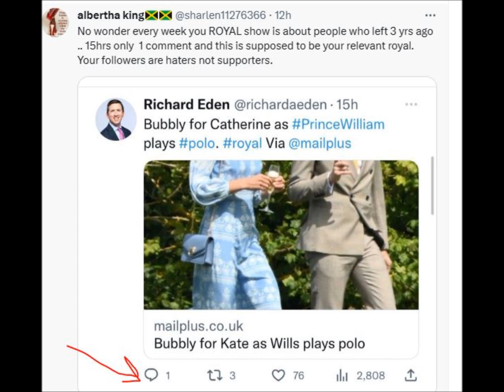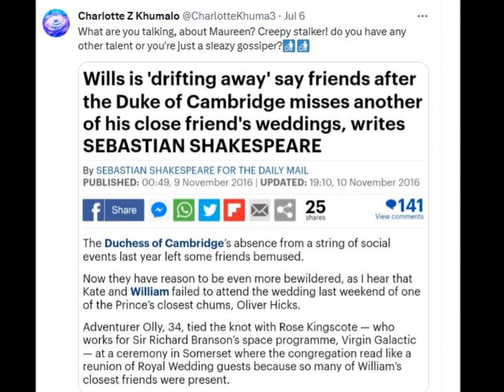Prince Harry: Richard Eden accuses him of missing friend's wedding but fans are having none of it.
Richard Eden twitted another rumor about meghan markle's husband and gets put back to his place by fans of the royal couple.